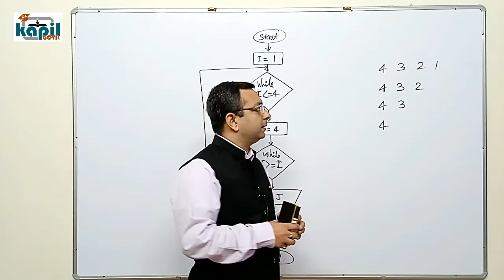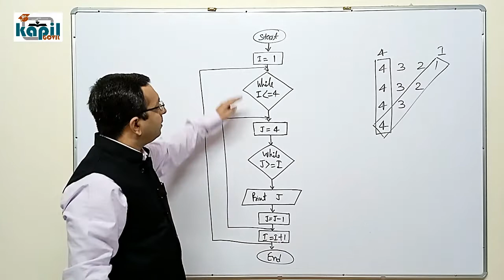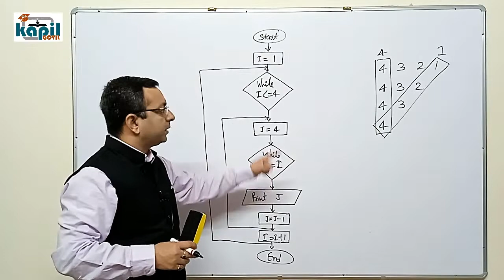एकदम आसान तरीके से सीखिए While Loop से Number pattern प्रिंट करने का Flow Chart | Dr. Kapil Govil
प्यारे बच्चों,

1. How to print Number Pattern.
2. How to print Number Pattern using While Loop.
3. How to print Number Pattern using Nested While Loop.
4. Nested While Loop example.
5. Number Pattern kaise print karein.
6. Numbers print karne ka Flow Chart.
7. Flow Chart to print Numbers.

शुभकामनाएं !!